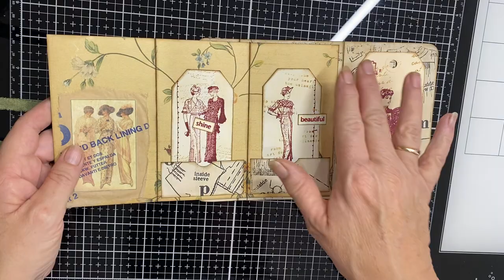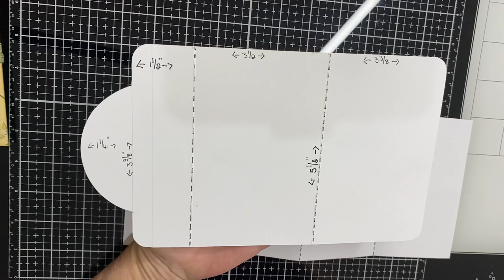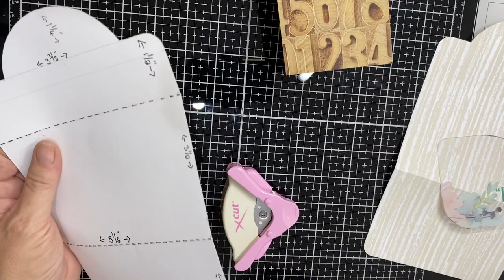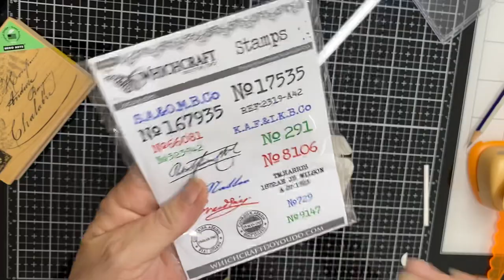How to create a little folio that looks like an envelope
Another little folio from 1 sheet of 12 x 12 scrapbook paper